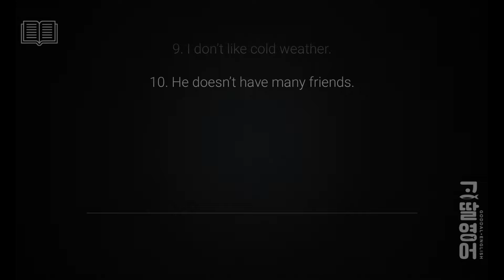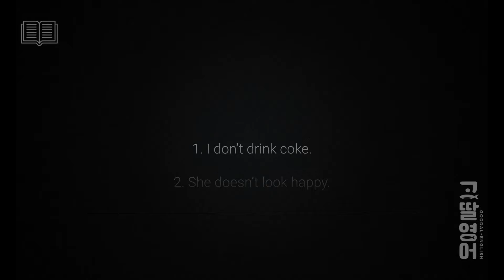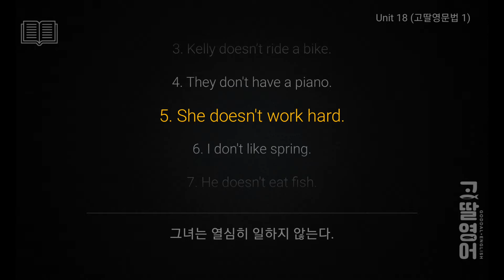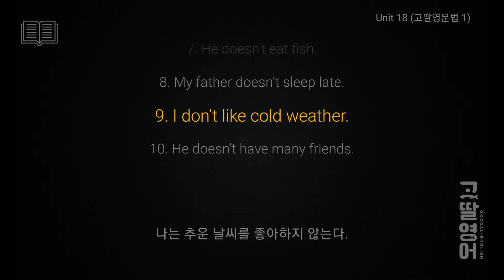고딸영문법 1 Unit 17 일반동사 부정문 예문으로 영어 문장 따라 말하기